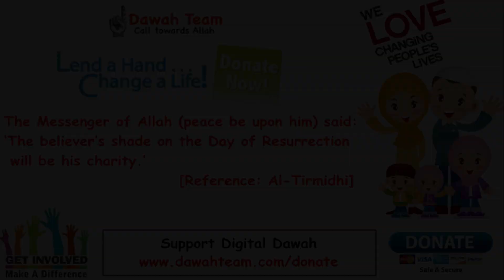🚨HOW TO STAY HUMBLE AFTER SUCCESS ?🤔